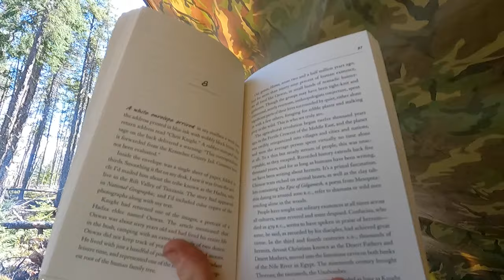2 Nights Early Spring Bushcraft Camp With My 2 Dogs!!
Join Molly, Goose and I as we head into the woods for a Spring bushcraft campout! We hike into a black spruce forest and set up a tarp shelter and make a raised bed!